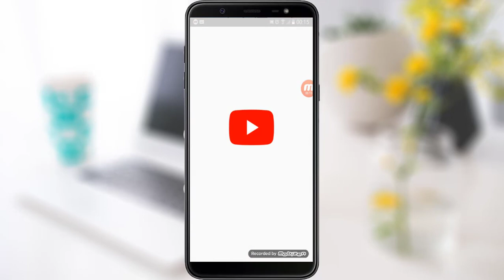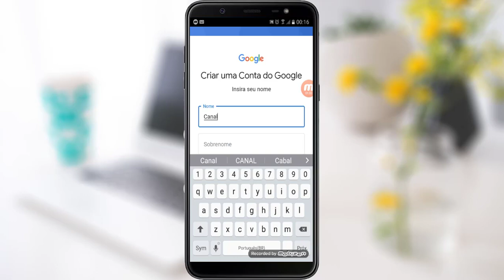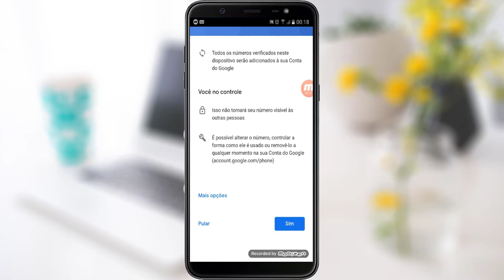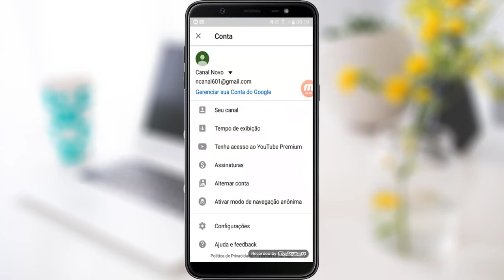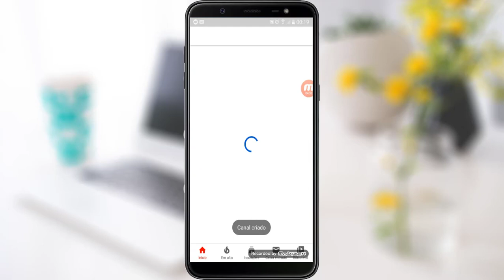Como Criar um Canal no Youtube - Alex Tutoriais